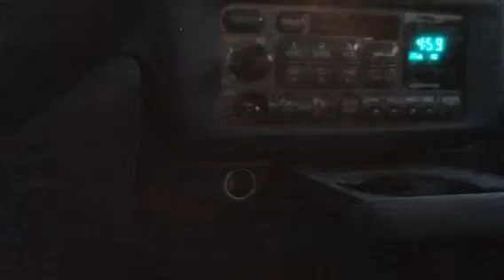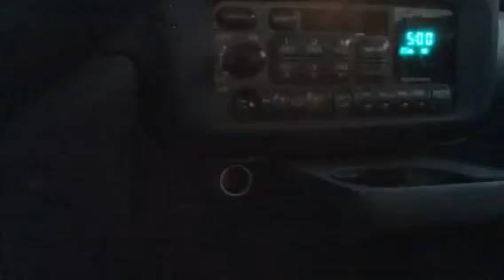Dog Gone by Gregan Wortman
Dog Gone by Gregan Wortman from the album titled Band With No Name produced by Gregan Wortman.  All guitars Gregan Wortman vocals Gregan Wortman mouth harp Gregan Wortman